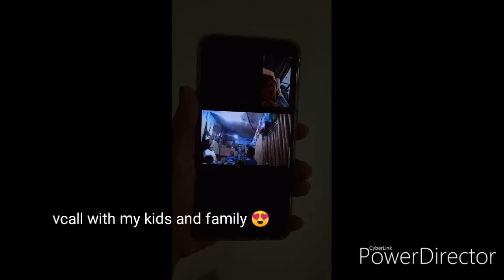vcallwithmykids&family/ happy to hear your laughter and giggle mga anak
Araw araw masubaybayan lang kau marinig Ang tawa't halakhak nyu at mga kwento 😢😍😘